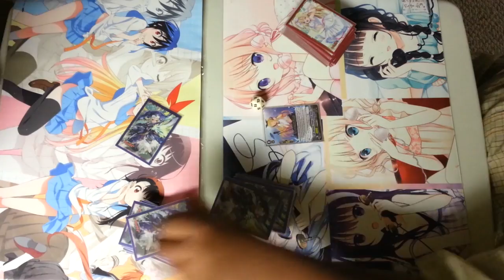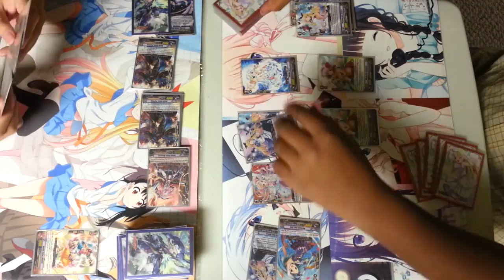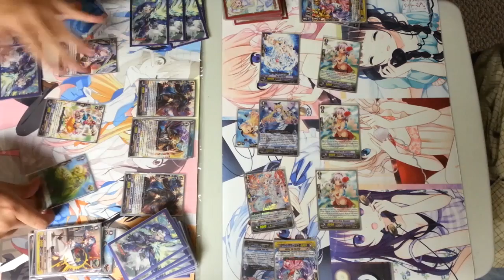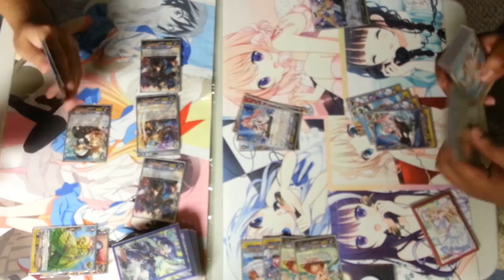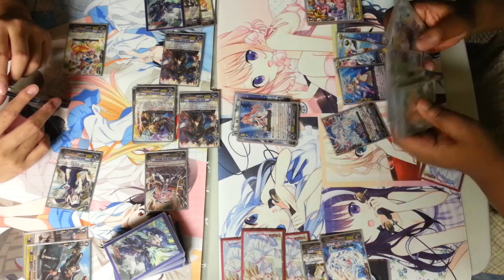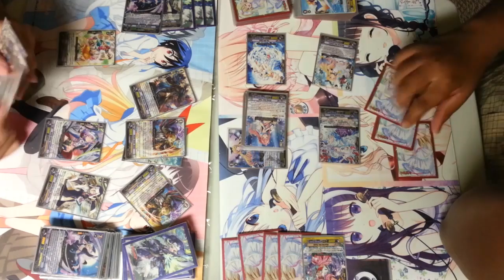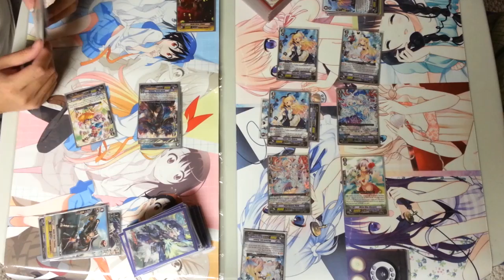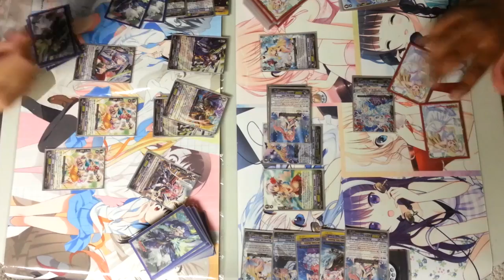Cardfight!! Vanguard 01-17-15 Ash (Battle Sister, Gelee Legion) VS Makuto (Trois Bermuda Legion)